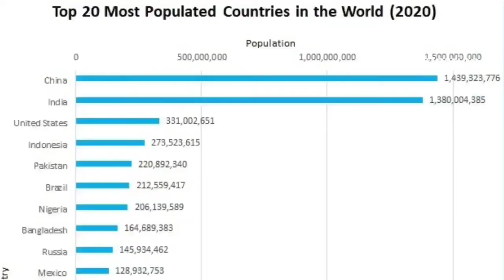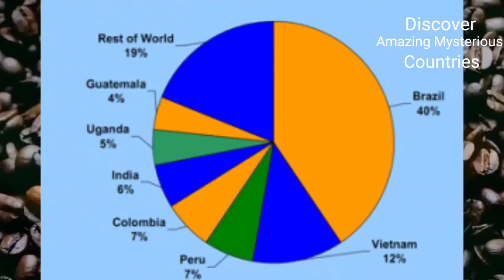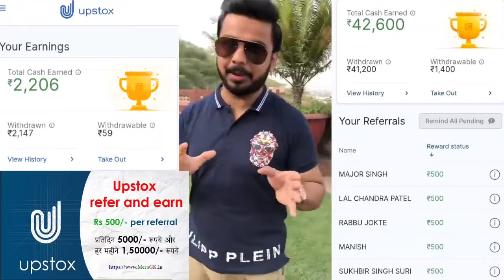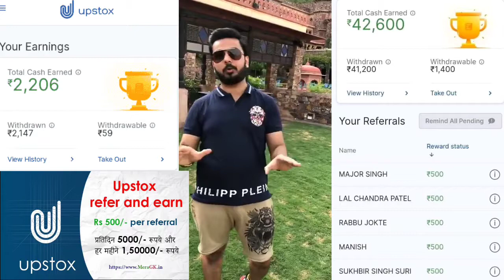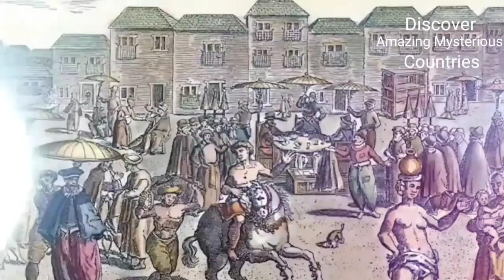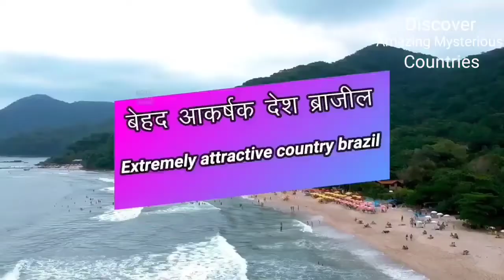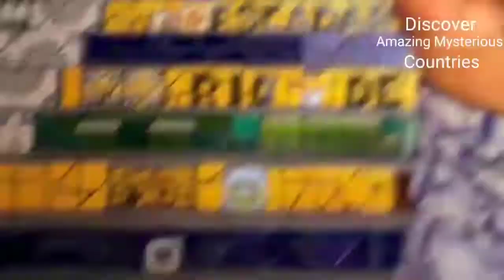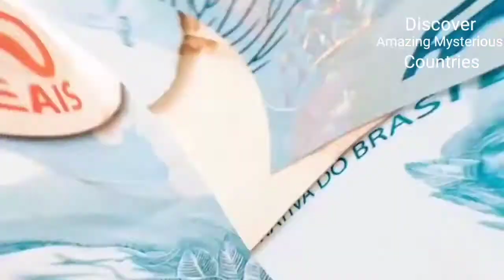आकर्षक और नग्न संस्कृति का देश ब्राजील /Discover Amazing Mysterious Countries /By Satyam Rajput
Brazil, officially the Federative Republic of Brazil, is the largest country in both South America and Latin America.

(Upstox Keeps on changing it's offers. Offers are for Limited Time. Start earning with refer and eam.)

For Any Query regarding Account Opening, Call Upstox Customer Care @ 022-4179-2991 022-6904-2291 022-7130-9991

Directed by -: Satyam Rajput